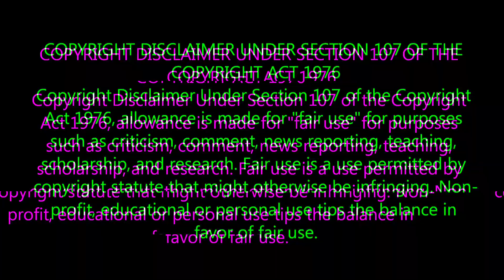Indian Reaction On | Hubba Trailer | Musharraf korim | Bangla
🔶 We are now available on FACEBOOK AND INSTRAGRAM.